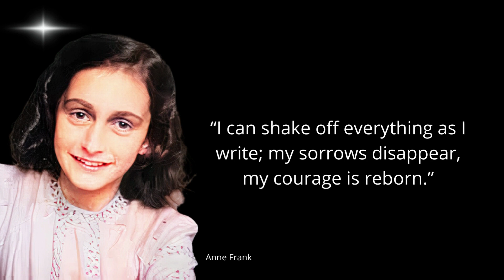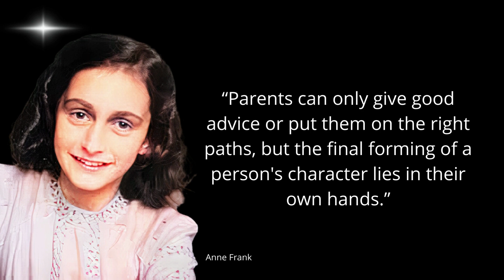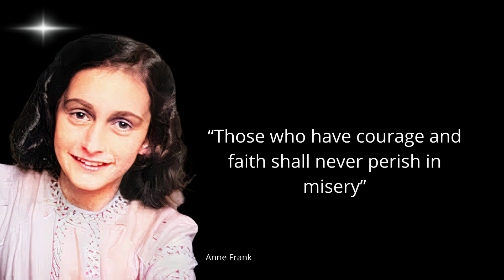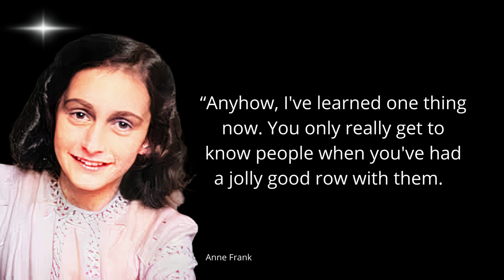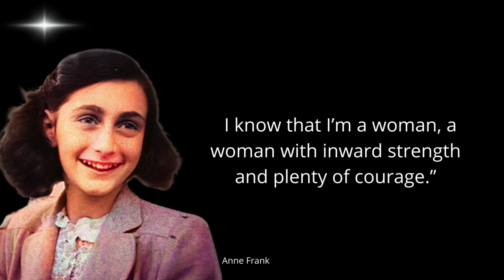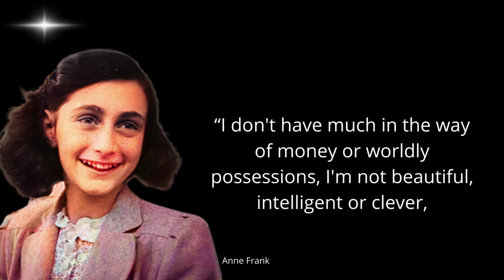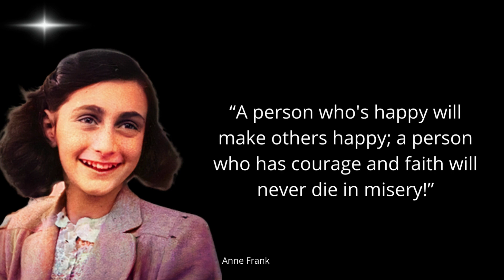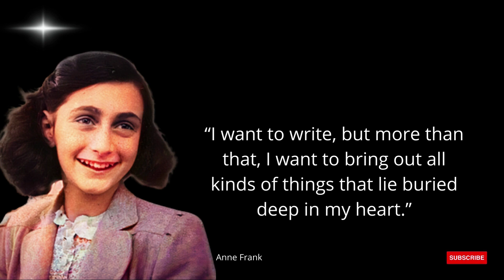Anne Frank's Words of Wisdom: A Collection of Quotes ! That Will Inspire You| Woman Behind the Diary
Anne Frank was a German girl and Jewish victim of the Holocaust who is famous for keeping a diary of her experiences. Anne and her family went into hiding for two years to avoid Nazi persecution. Her documentation of this time is now published in The Diary of a Young Girl.

“How wonderful it is that nobody need wait a single moment before starting to improve the world.”
“Think of all the beauty still left around you and be happy.”
“I can shake off everything as I write; my sorrows disappear, my courage is reborn.”
“I've found that there is always some beauty left -- in nature, sunshine, freedom, in yourself; these can all help you.”
“I don't think of all the misery, but of the beauty that still remains.”
“Parents can only give good advice or put them on the right paths, but the final forming of a person's character lies in their own hands.”
“Because paper has more patience than people. ”
“Look at how a single candle can both defy and define the darkness.”

“Sympathy, Love, Fortune... We all have these qualities but still tend to not use them!”